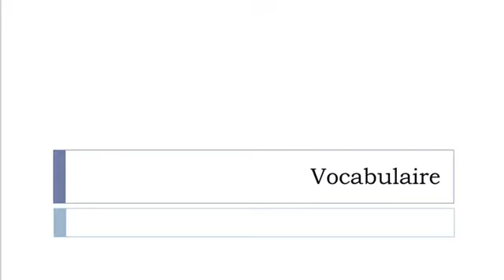Aprender francês = Vocabulário = contabilidade